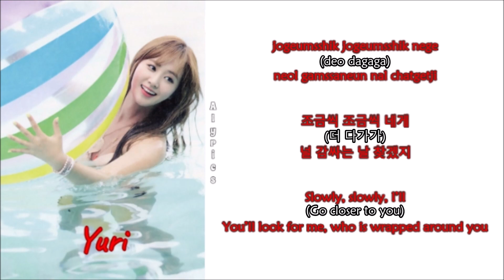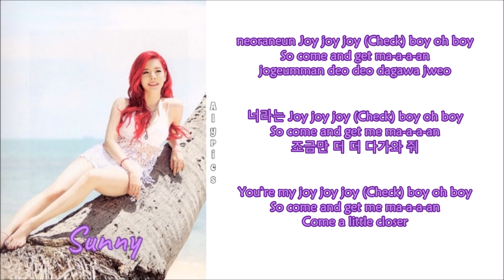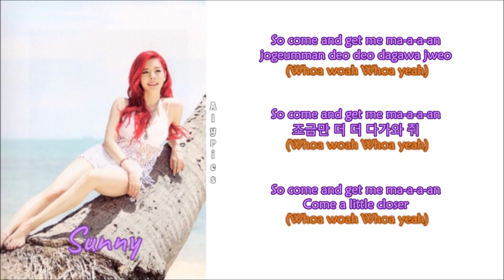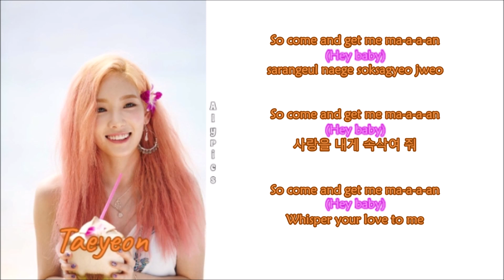Girls’ Generation (소녀시대) - Check (Rom-Han-Eng Lyrics) Color & Picture Coded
Credits
Korean: music.naver
Rom: jacobryan
Eng: pop!gasa